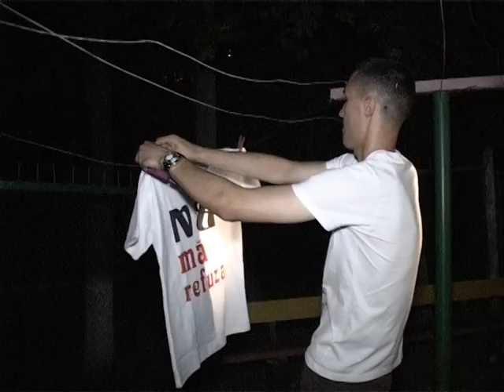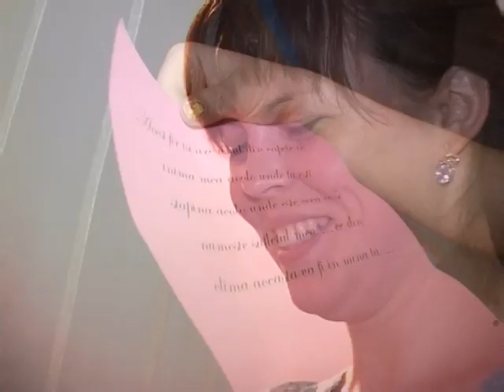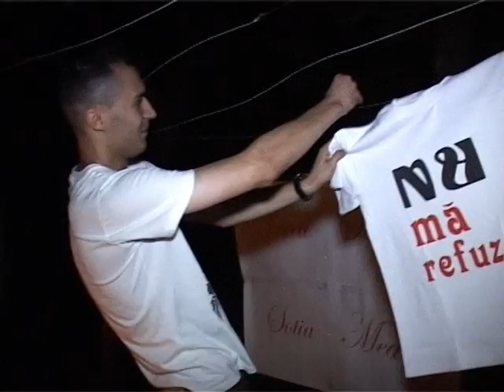Ana & Ion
nunta lovestory свадьба wedding предложение фото-видео istorie reala